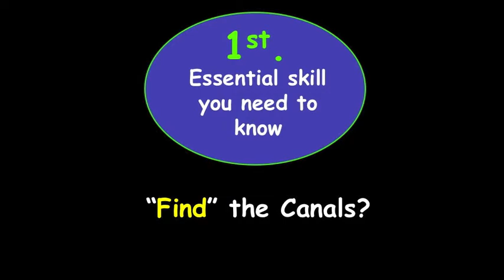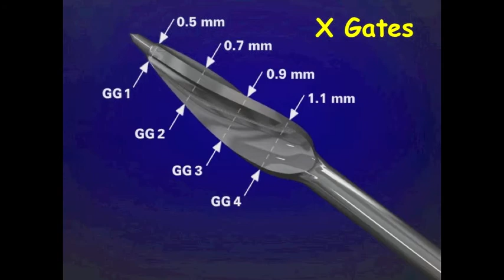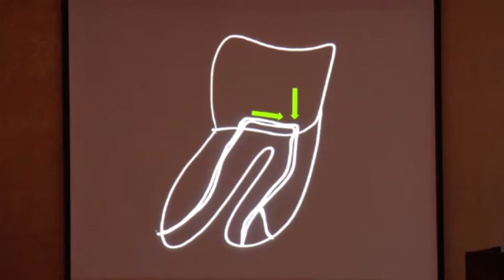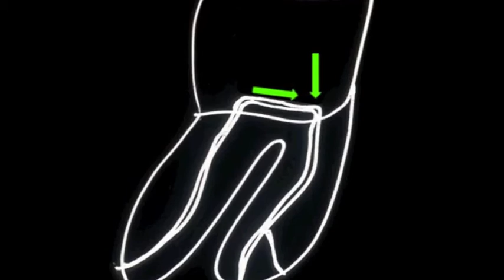5 Essential Endodontic Skill #1: Finding Canals | Dentsply Sirona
Dr John West discussing the challenges with every root canal – the rationale of endodontics, and the curved and unique features of canals.